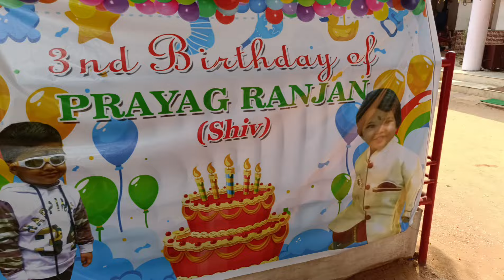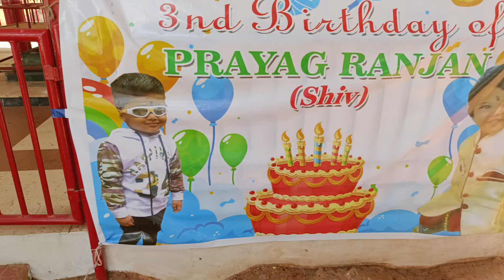ଖଣ୍ଡୁଆ ପାଟ ପିନ୍ଧିବାର ଗୋଟିଏ ମିଳିଲା chance ଏତେ ଦିନ ପରେ।